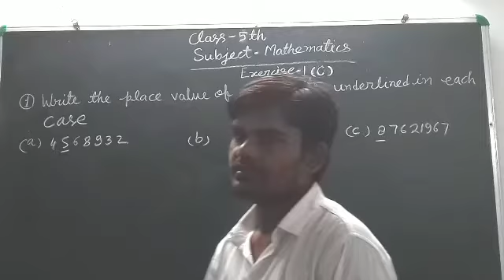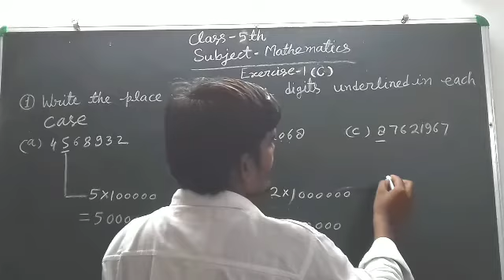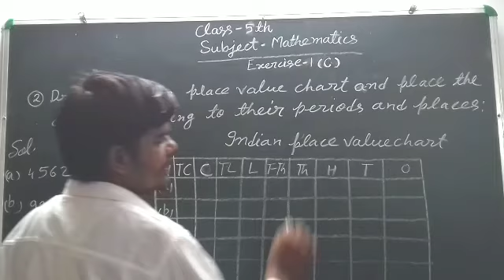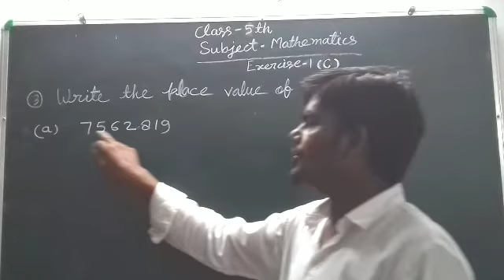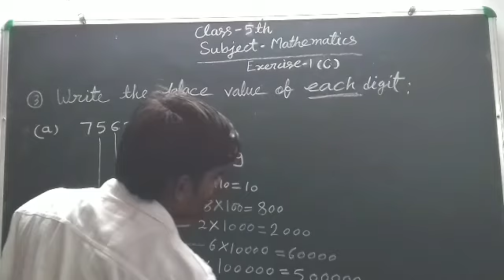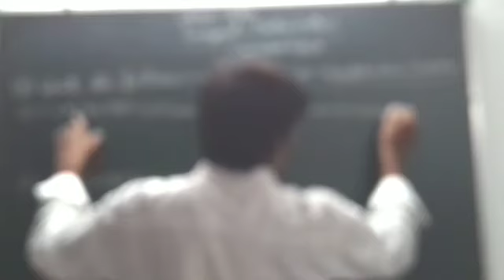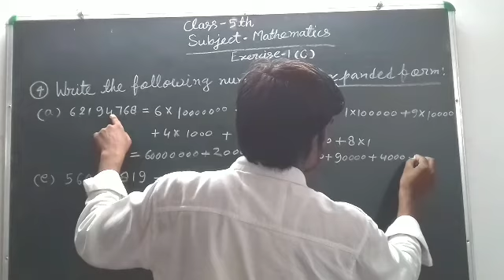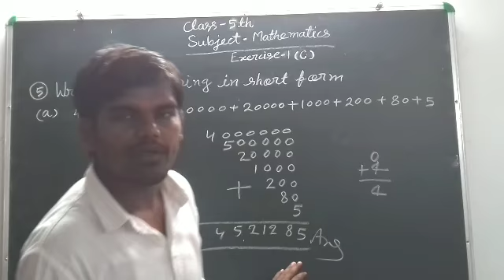Class-5 Sub-Mathematics 1 C